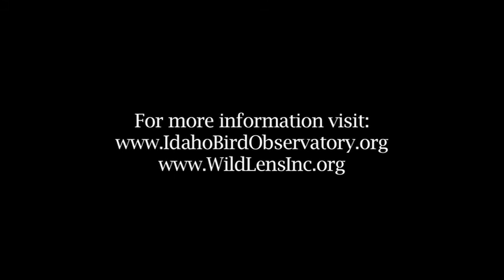Idaho Bird Observatory: Raptors at Lucky Peak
The Idaho Bird Observatory established Lucky Peak as a site for monitoring, trapping and banding raptors more than 15 years ago.  Since then, Lucky Peak has become an important spot both for educating the public about birds of prey and conducting research.